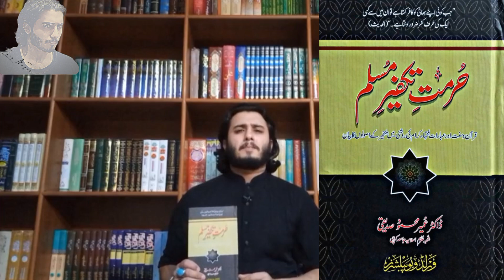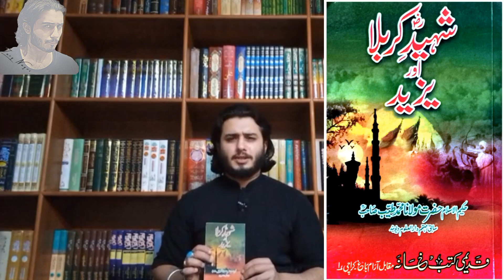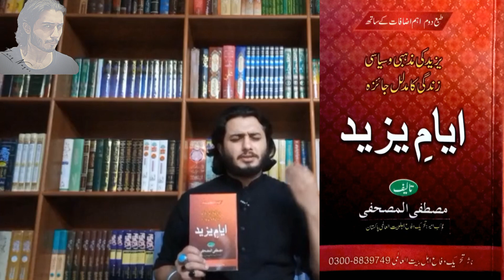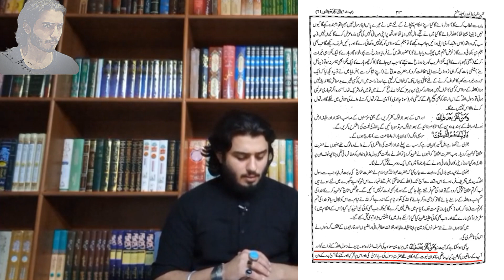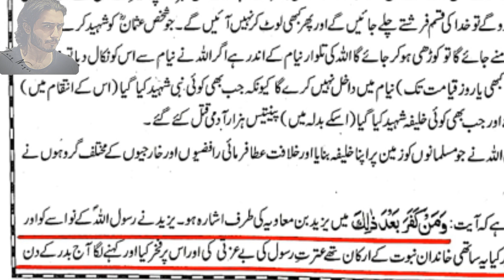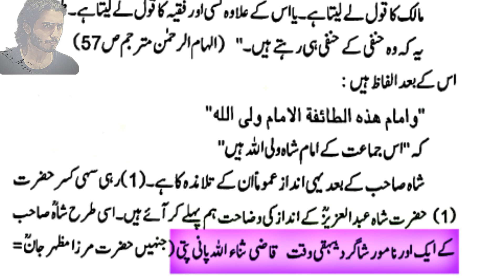Tauseef ur rehman wahabi ko jawab kya yazeed shion se behter hai ?